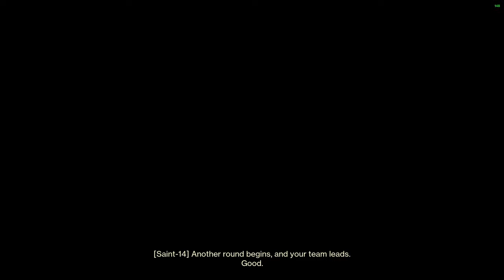idk why i used this pulse rifle | Solo Flawless Distant Shore [Destiny 2]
Destiny 2 The Final Shape Trials of Osiris Solo Flawless Strand Hunter

i had an idea to use this pulse rifle but it was rough. the pulse is okay but this archetype would take some getting used to. very rough card in general. i cant even remember when we last had this map. definitely a map i need to practice, maybe ill get some in this weekend

0:00 Loadout
0:22 Match 1
5:17 Match 2
12:55 Match 3
19:20 Match 4
23:38 Match 5
31:15 Match 6
36:24 Match 7
42:49 Match 8
47:59 Match 9
52:01 Lighthouse